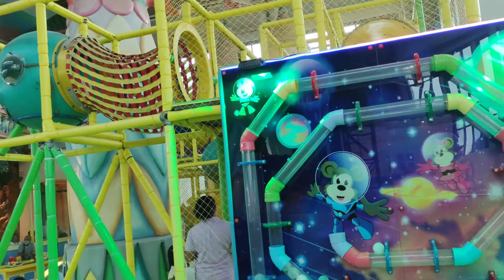day 2/3 Timothy's birthday part 5